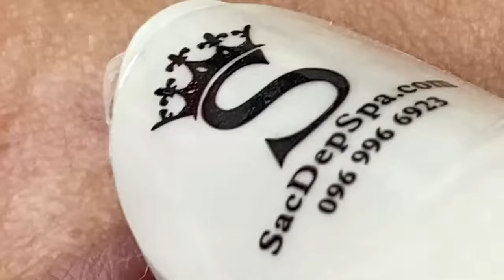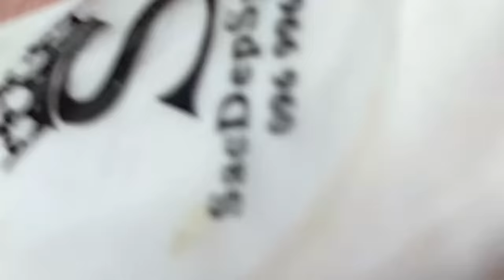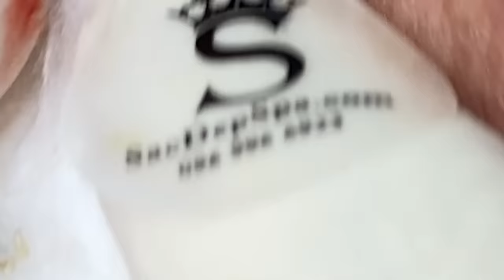Relax Every Day With Sac Dep Spa #0206